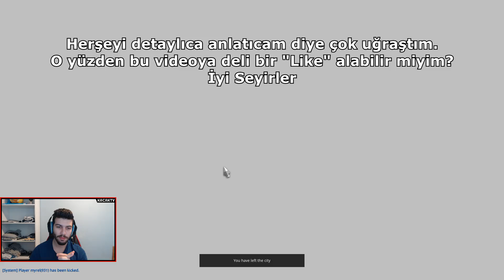HEM YÜK TAŞIYIN HEM GERÇEK PARA KAZANIN! BOŞA VAKİT HARCAMAYIN!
Arkadaşlar World Of Trucks üzerinde böyle sürekli olarak görevler çıkıyor scs tarafından. Eğer bunları güzelce takip edip verilen görevleri çok hızlı bir şekilde yaparsanız eğer güzel para kazanırsınız. Bu parayla steam üzerinden istediğiniz her şeyi alabilirsiniz.

Videoda çok detaylı bir şekilde nasıl yapabileceğinizi nasıl steam bakiyesi kazanabileceğinizi gösterdim.
İyi Seyirler..

Bu site üzerinden takip edeceksiniz görevlerinizi.

► Canlı Yayınlar Hafta İçi Her Gün 20:00'da!